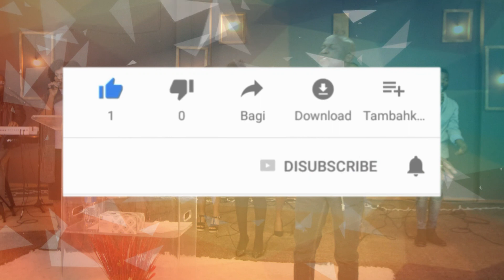Sunday Service with Archbishop. Diamant Kalonji - 20.09.2020 (Theme Faith & Prayer)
- Facebook : Logos - Rhema Christian Ministries South Africa

- Bank: FNB Account Holder : Logos Rhema Chr. Min.
- Account Type: Cheque Account
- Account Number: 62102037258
- Branch Code: 250655

- or E-WALLET to 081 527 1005